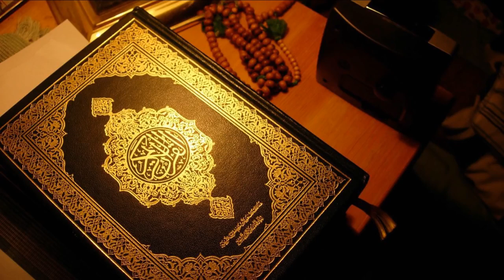Aall qoraner Alo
India tamil nadu